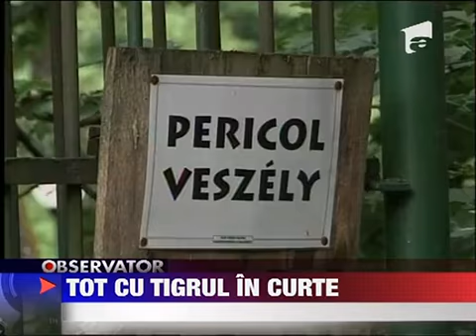Tigrul Alex va ajunge la Tg Mures 22 IULIE 2011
Autoritatile au reusit in sfarsit sa-i gaseasca o casa lui Alex tigrul bengalez crescut in curtea bunicilor de un tanar din Arad. Dupa ce mai multe gradini zoologice din tara inclusiv cea din capitala au refuzat sa primeasca felina specialistii...